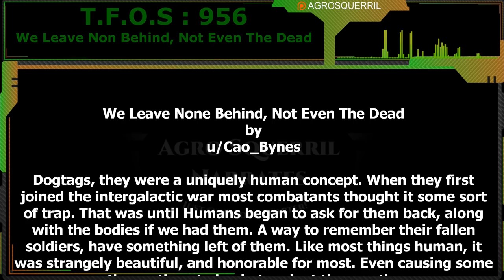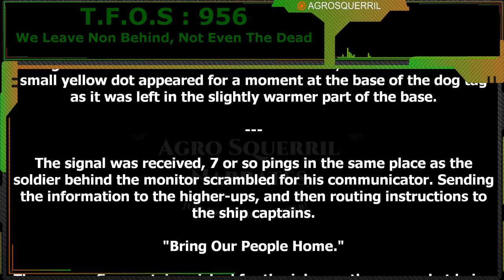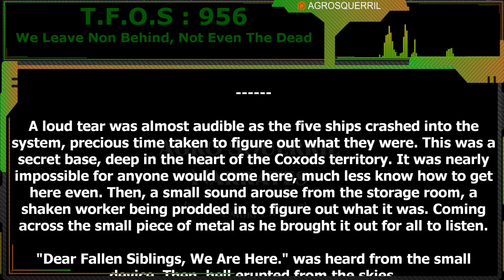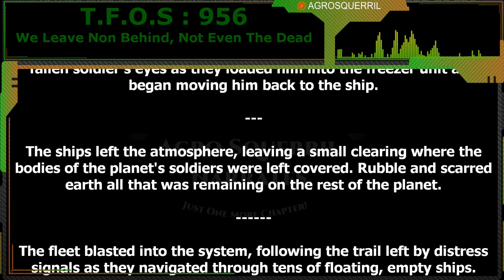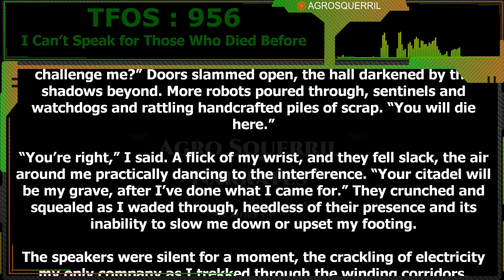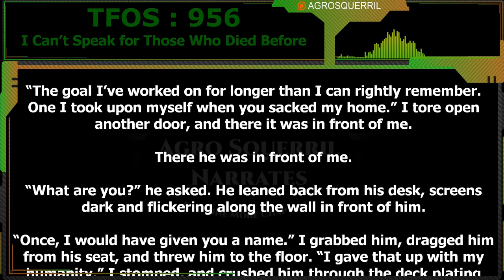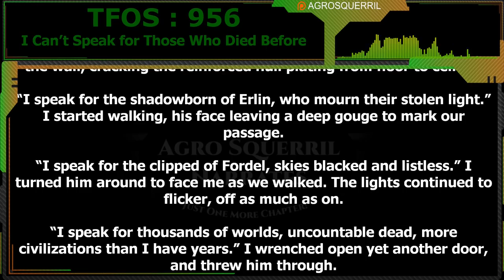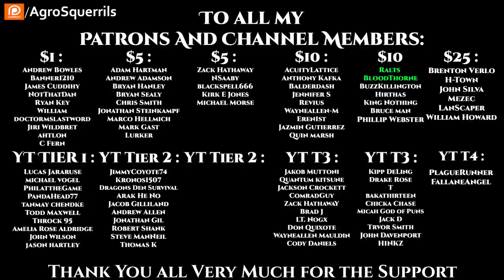We Leave None Behind, Not Even The Dead & I Can’t Speak for Those Who Died Before | HFY | TFOS956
Original Story :
Want to support Channel?
Thank you to Tier 4 and 5 Patreons and Channel Members:
Brenton Verlo
John Silva
H-Town
Mezec
LanScaper
William Howard
PlagueRunner
FallenAngel
Datamagnet

{TimeStamps}
00:00 Intro
00:36 We Leave None Behind, Not Even The Dead
06:24 I Can’t Speak for Those Who Died Before